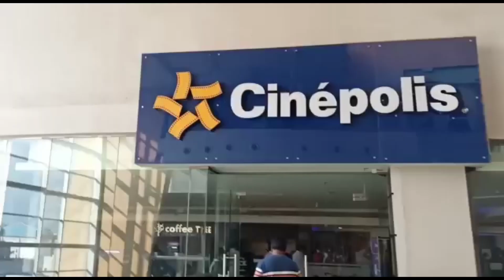A Day in My Life||Sunday "Mini Vlog"||All about Yesterday||Siri's beauty hub||telugu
Hello everyone 🤗

                          Hey guys, welcome back to our channel, I came back with an interesting DIML VLOG video ie., all about yesterday,I made a mini vlog video about yesterday.I hope you will definitely enjoy this video,if u like my vlogs show some love towards my channel my subscribing it and don't forget to click the bell 🔔 icon.